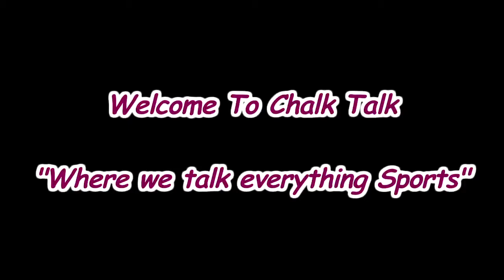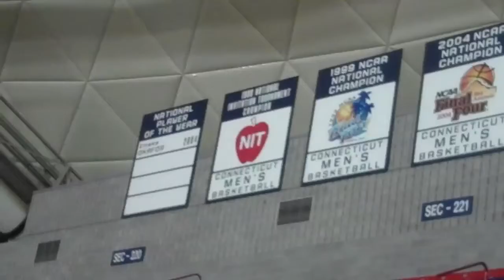Chalk Talk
T.V. Show made for my T.V. Journalism Class